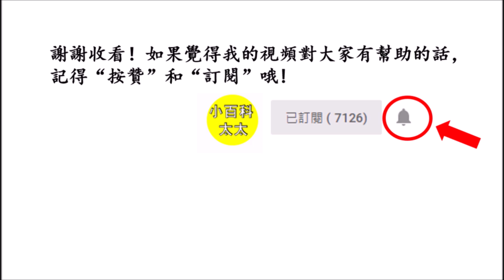每天堅持喝一杯，防老抗氧化，越活越健康，讓癌症遠離你！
最強的抗癌果汁！每天堅持喝一杯，體內癌細胞都消失了，大大降低患癌幾率！生活中，我們常會談癌色變，在大多數人心中，癌症往往與“絕症”是同義詞。研究發現，現在癌症越來越往年輕化擴展，這與很多年輕人不健康的生活方式有關。其實，飲食與腫瘤有著千絲萬縷的關系，飲食調養對防癌治癌都非常的重要。今天，本人將跟大家介紹一種有益健康而且能夠防癌的果汁，那就是猕猴桃生姜汁。猕猴桃含有一種抗突變成分--谷胺甘肽，有利于抑制誘發癌症基因的突變，能阻斷致癌物質――亞硝胺合成的活性成分，對肝癌、肺癌、皮膚癌、前列腺癌等多種癌細胞病變有一定的抑制作用。研究發現，在日常飲食中加入2-3個猕猴桃，可以防止體內惡性細胞的形成。

至于生姜，生姜含有一種重要的抗癌物質，能起到抑制腫瘤的作用。可以通過引起細胞凋亡和自噬來抑制乳腺癌細胞的增殖。這個偏方特別適合胃不好的人食用，可清熱和胃。